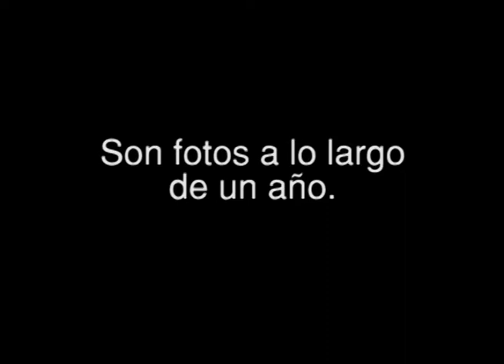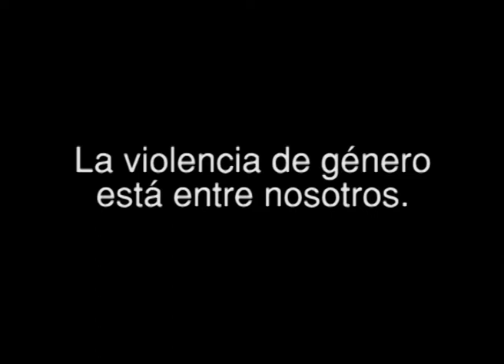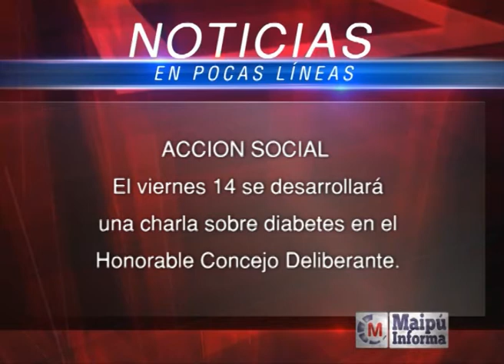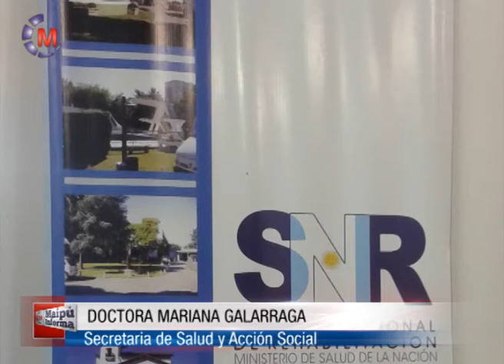Maipú Informa Tv - Emisión 371